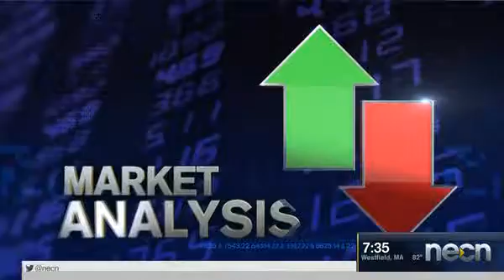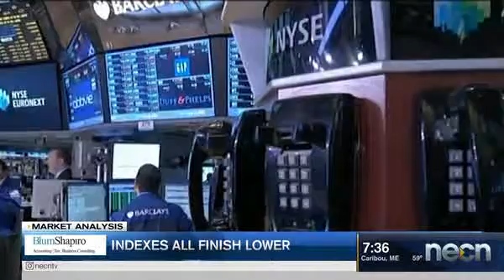U.S. Q1 growth slowest in three years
Jim Lowell, Chief Investment Officer at Adviser Investments, has Friday's Market Analysis.